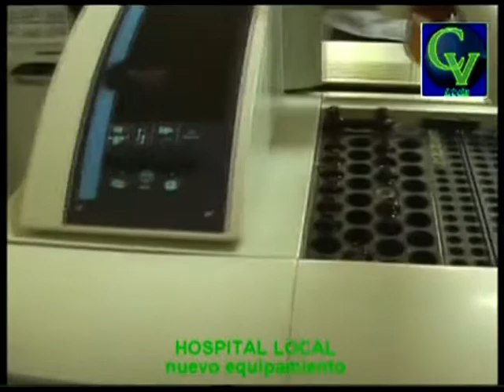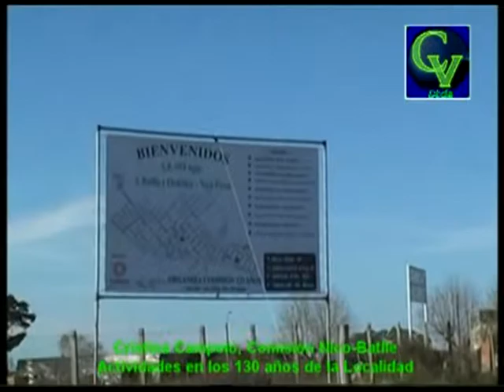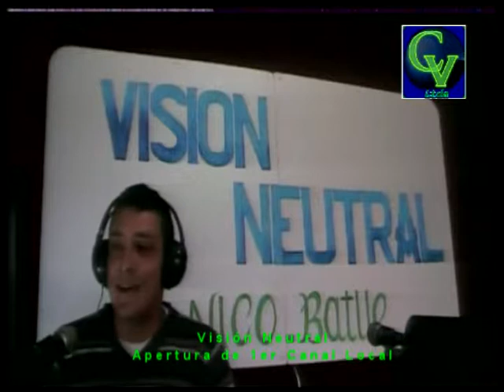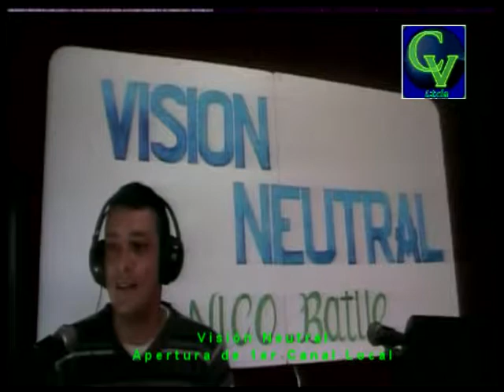Resumen de las Noticias del 2013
Compacto con las Noticias más destacadas del año en Nico-Batlle..